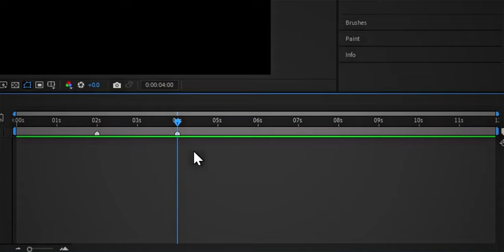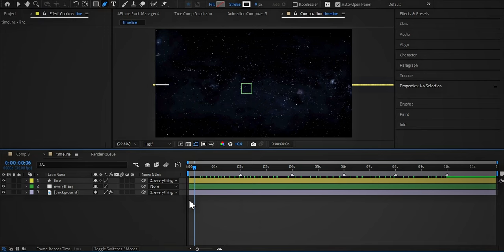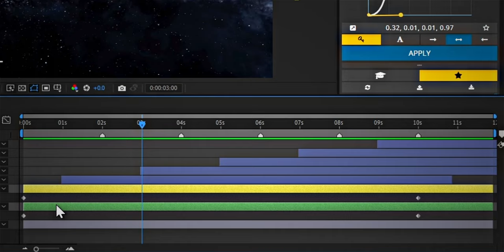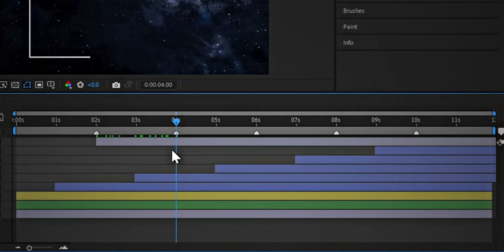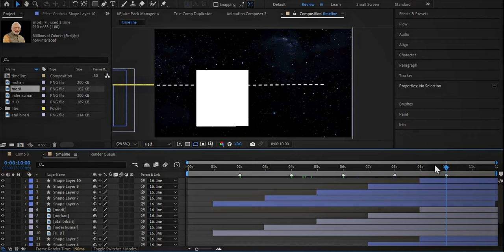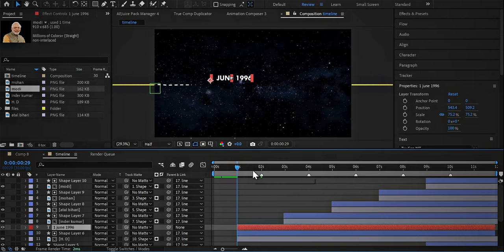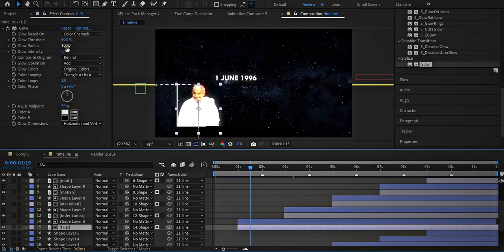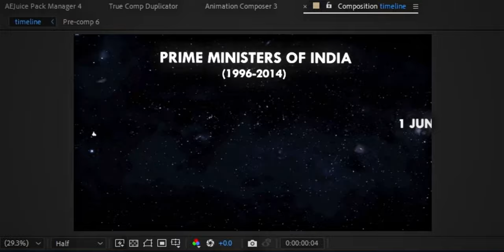Timeline Animation | After Effect Tutorial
In this tutorial, I’ll show you how to create timeline animations in After Effects. Whether you're a beginner or looking to enhance your animation skills, this video will guide you step by step. Perfect for documentary videos and other creative projects!

Feel free to drop any questions or comments below.